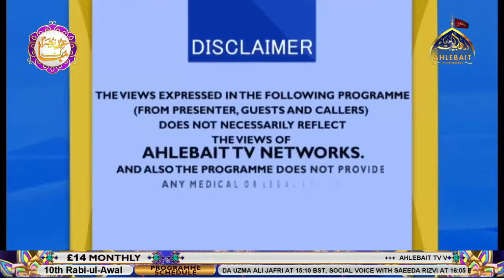🔴 LIVE Jashan e Eid e Zahra sa I Agha Ali Moosavi I Allama Kalbe Abbas Rizvi I 17th Oct 2021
THIS PROGRAMME IS PRESENTED BY AGHA SYED ALI MOOSVI WITH MOLANA SYED KALB E ABBAS SB FROM INDIA